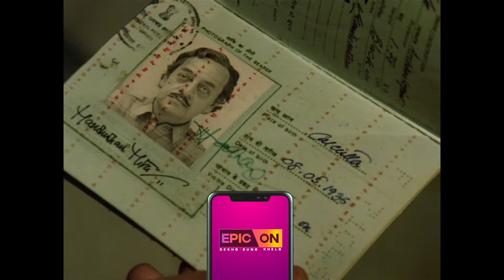AGANTUK(1991) | Director- Satyajit Ray | Utpal Dutt, Dipankar Dey, Mamata Shankar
Agantuk (lit. 'The Stranger') is a 1991 Bengali-language drama film written and directed by Satyajit Ray.It was Ray's last film, based on one of Ray's own short stories, Atithi.

This was Satyajit Ray's final film. He was so ill during the production of it that most of it was directed from an oxygen tent.

Welcome to EPIC On - the streaming platform by EPIC Channel, India ka apna infotainment channel. We, India’s Storytellers, have a huge catalogue of India-based shows ranging from the genres of food and travel to Indian history and mythology. EPIC On is available on the web and as an app on all major operating systems. Users of Android phones, iOS devices, FireTV, Mi TV, Apple TV, Android TV, Roku, and Chromecast can use the application.